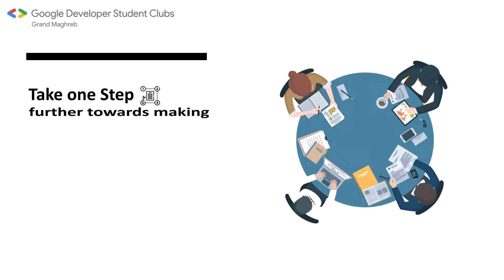The Grand Maghreb Ideathon| GOOGLE Developer Student Club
العد التنازلي بدأ ⏱ قرييييييبا سنغلق أبواب التسجيلات⛔️ لنبدأ رحلة التحضير لحدثنا المغاربي الأكبر 🇩🇿 🇲🇦 🇹🇳 تعرفوا على سير أحداثه في الفيديو المرافق👇 حظا موفقا للذين سجّلوا ✔️ و الذين لم يُسجلوا بعد الفرصة لازلت أمامكم 💯 انتظرونا مع تفاصيل أكثر  بخصوص لجنة التّحكيم 👥الجوائز 🎁 و كذا الورشات التي ستكون معنا
🔥🔥 ترقبوا ايميلاتكم عمّا قريب 📧 The countdown has started!!! ⏱ We are 5 days away from the BIG event! 🇹🇳 🇲🇦 🇩🇿 We will be closing applications very soon ⛔️ as we are nearing full capacity but we do still have some places left so hurry up and seize your chance. 🔥🔥 For those who have already applied: keep checking your emails for updates. 📧